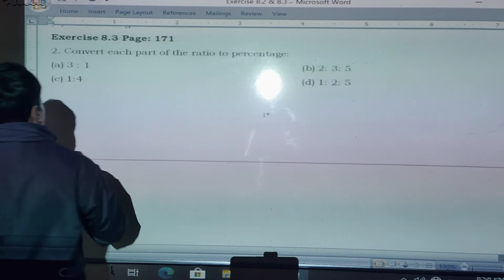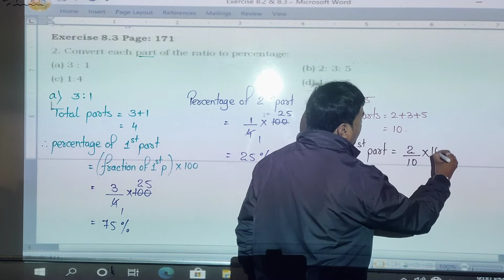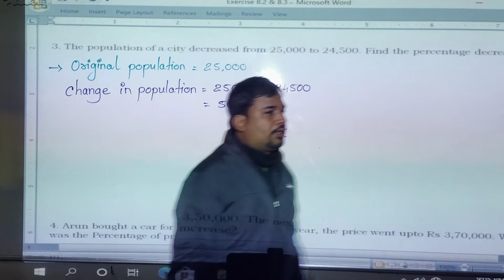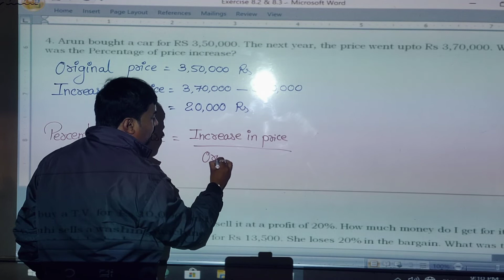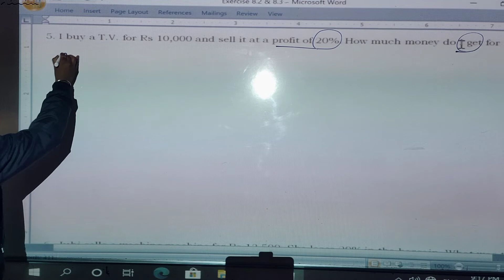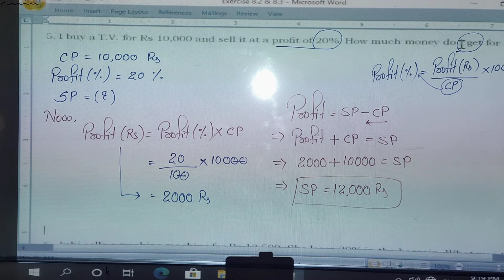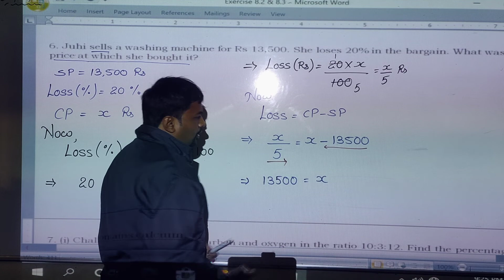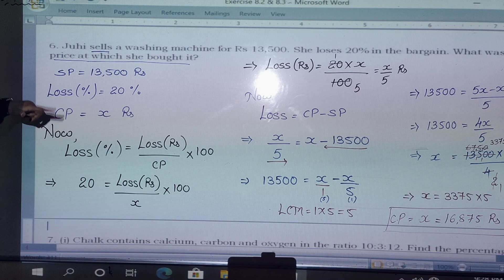S7 Maths Pragnesh Umrigar 23/12/21